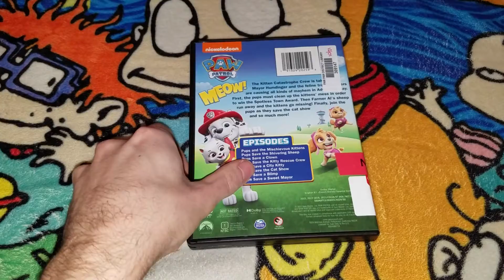Paw Patrol Pups Save The Kitten Catastrophe Crew DVD Review (Paw Paw Public Library Rental)